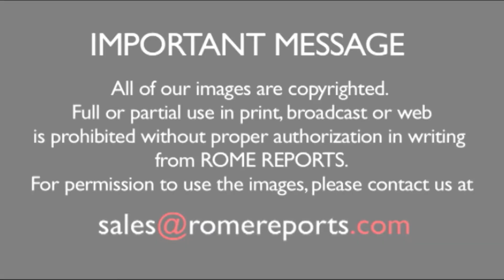ĐGH Phanxicô: Hôn nhân không phải là nếu nó không suôn sẻ, hãy rời bỏ nó